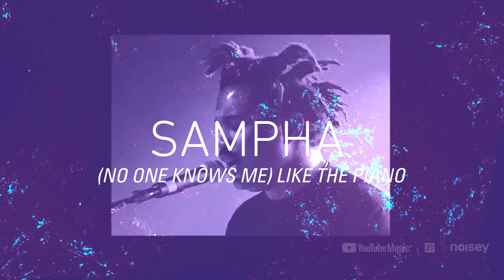YouTube Music presents Unearthed by Grace Carter, with NTS & Noisey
YouTube Music presents Unearthed - a new video series with the Ones To Watch guiding you through some of their personal favourites, digging up past and future classics.

Neo-soul R’n’B singer Grace Carter steps up to the plate, handing out endorsements to Sade, Peter Gabriel, Angie Stone, Sampha & more.

Produced by NTS
Photo of Alicia Keys by Eva Rinaldi
Photo of Sampha by Sakena
Photo of Frank Ocean by david_hwang
Photo of Jay-Z and Kanye West by U2soul
Photo of Peter Gabriel by Jean-Luc Ourlin
Photo of The Carters by sashimomura